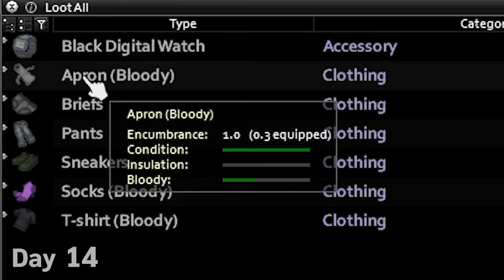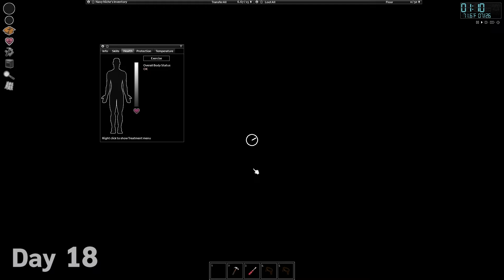Project Zomboid (ไทย) Ep. 5 'เย็บผ้า' สกิลโคตรสำคัญ ที่หลายคนมองข้าม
ชุดที่ป้องกันมากที่สุดในเกมคือ
a. มือ - Leather Gloves ถุงมือหนังเป็นไอเทมเดียวที่ปกป้องมือ ส่วนที่เป็นเป้ากัดมากที่สุดของซอมบี้ เพราะงั้นแม้ว่าใส่แล้วจะทำให้ร้อนเท่าไรก็คุ้ม ควรใส่ แถมทำให้สามารถเอากระจกหน้าต่างออกได้โดยไม่จำเป็นต้องมีอาวุธด้วย
b. ปลายแขน - (1) Long-Sleeve T-Shirt เสื้อยืดแขนยาวช่วยกันปลายแขนได้ แถมไม่ร้อนมากไปกว่าเสื้อยืดแขนสั้นเท่าไร (2) Denim Shirt เสื้อเดนิม บวกป้องกัน ไม่ร้อนมาก (3) เสื้อกันหนาว ร้อนมาก เสื้อคอกลมกับคอวี จะหนาน้อยที่สุดแต่ก็ร้อน ใส่แค่ตอนอากาศหนาวพอ -- Diamond-pattern Sweater เป็นชุดที่ดีที่สุดในหมวดนี้เพราะปกป้องคอ (4) Leather Jacket เสื้อคลุมหนังที่ยาวคลุมไปถึงต้นขา เป็นชุดที่กันได้ดีที่สุดในเกม แต่ร้อนและทำให้สู้และวิ่งช้าลง ที่ดีกว่าคือ Army Coat ที่ไม่ทำให้สู้ช้าลง แต่ดูเหมือนจะหายาก (5) Military Camo Jacket กันเยอะที่สุด แต่หายาก เวอร์ชั่น Dessert ร้อนน้อยที่สุด และกันมากกว่า Leather Jacket อีก ข้อเสียคือสู้ช้าลง 3% เหมือน Leather Jacket
c. ต้นแขน - (1) เหมือนปลายแขน แต่สามาถใส่ Short Sleeve Shirt เสื้อแขนสั้นที่สวมกับเสื้อยืดแขนยาวได้ เพิ่มการป้องกันขึ้นอีก (2) เสื้อฮาวาย Hawaiian Shirt ไม่ทำให้ร้อนเลยเหมือน Apron หายาก ควรหาเก็บไว้ใส่ ไม่เช่นนั้นก็ใส่ Tank Top เสื้อกล้ามไปก่อน
d. ลำตัว - (1) Apron ผ้ากันเปื้อนใส่ได้โดยไม่ทำให้ร้อนเลยสักนิดเดียว ดีที่สุดในความคิดของผมตามภาพปกวีดีโอ (2) Overalls ชุดเอี๊ยมคลุมปกป้องได้ทั่วตัวโดยร้อนน้อยกว่าชุดกันกระสุน แถมใส่พร้อมกับ Apron ได้ เพราะงั้นดีกว่าชุดกันกระสุนหลายเท่า แต่ทำให้วิ่งช้าลง 5% (3) Long Johns คลุมทั้งตัว แต่ร้อน 30% ใส่ตอนฤดูหนาว ส่วนฤดูร้อนต้องถอดเป็นอันดับแรก
e. หัว - (1) Helmet หมวกกันน๊อคคลุมหัวจะแบบไหนก็ปกป้องทั้งหมด 100% แต่ลดความเร็วในการโจมตีไป 5% (2) Hard Hat หมวกคนงานก่อสร้างร้อนน้อยกว่ามากๆ แต่ไม่ปกป้องคอ
f. คอ - Scarf ผ้าพันคอ หรือเสื้อ Jacket คอยาว ผ้าพันคอสีน้ำเงินร้อนน้อยที่สุด
g. หว่างขา - (1) Leather Jacket ที่พูดถึงข้างบน (2) Long Denim Shorts กางเกงขายาวเดนิมร้อนน้อยที่สุด แถมปกป้องเท่ากับกางเกงขายาวอื่น -- Military Green Camo Pants ปกป้องและร้อนเท่ากัน หายากแต่เท่กว่าเยอะควรใส่แทนกางเกงเดนิมเมื่อหามาได้ (3) Overalls ชุดเอี๊ยมดี ข้อเสียคือวิ่งช้าลง (4) Leather Trousers ปกป้องมากที่สุด แต่ร้อนกว่า Long Denim Shorts เพราะงั้นใส่แค่ตอนฤดูหนาว
h. ต้นขา - เหมือนกับเป้า แต่ Apron ก็ปกป้อง (Apron ไม่ปกป้องหว่างขา)
i. หน้าแข้ง - Long Socks ถุงท้าวยาวปกป้องหน้าแข้งเพิ่มได้แต่ร้อนอยู่
j. เท้า - (1) Military Boots รองเท้าบูททหารกันเท้า 100% แต่ทำให้เราวิ่งช้าลง เวอร์ชั่น Military Desert Boots ร้อนน้อยที่สุด ดีที่สุดแล้ว (2) Sneakers รองเท้าผ้าใบปกป้องน้อยแต่ทำให้วิ่งไวขึ้น

เชิงอรรถ (1) ชุดดับเพลิงโคตรหนักโคตรร้อนเลย อย่าไปใส่ ไม่ดี (2) เสื้อกันกระสุนเก็บไว้ใส่ตอนเจอศัตรูที่เป็นมนุษย์ (3) ในกรณีที่ร้อนควรถอด Long Jogns ⮞ เสื้อกันหนาวคอกลมหรือคอวี ⮞ Long Sleeve T-shirt ⮞ เปลี่ยนกางเกงเป็น Military Desert Camo Pants ⮞ เปลี่ยน Leather Jacket เป็น Military Desert Camo Jacket ⮞ Diamond-pattern Sweater

ไทม์ไลน์แบบสมบูรณ์แบบของ Project Zomboid (PZ Story)

ชุดให้ค่าป้องกันมากที่สุดด้วย Tailoring
อธิบายสกิล Tailoring ใน Project Zomboid แบบเร็วที่สุดที่จะเร็วได้

ตามหา Part 7 อยู่เหรอ? ไปที่ playlist เลยดีกว่า ตามลิ้งนี้

3 หัวข้อสำคัญที่พูดถึงในวีดีโอนี้

สามารถสนับสนุนผมได้ 4 ช่องทางนี้ครับ:

① ติดตามแชนเนล แล้วมาให้ผมเลี้ยงข้าวตอนผมกลับไทย